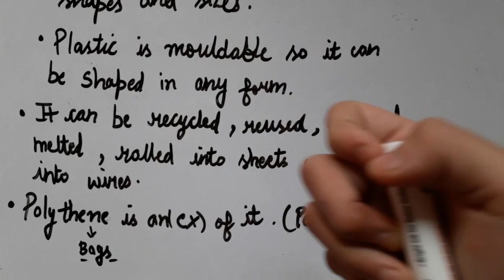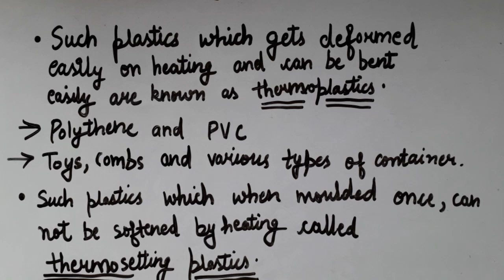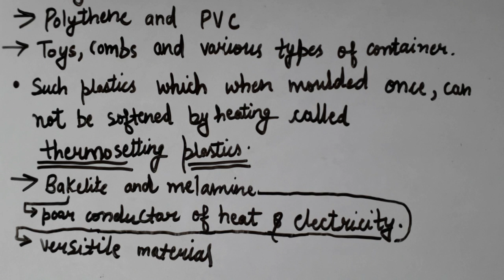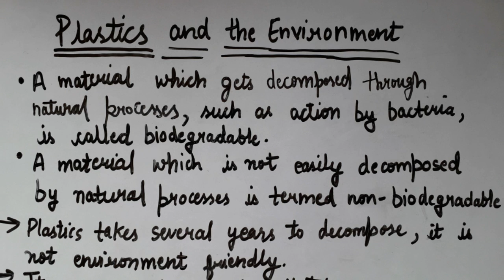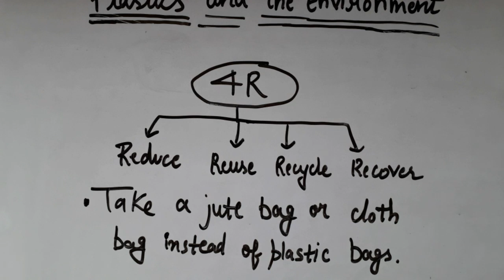Class 8 Synthetic Fibres and Plastic (Plastic and Environment)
Hello everyone welcome to my channel education sarthi..In today's video we have covered to most important topics of class 8...if any doubt u can comment below in the comment section...and yehh..I hope you liked the video...and don't forget to subscribe our channel..and share this video...to ur friends..